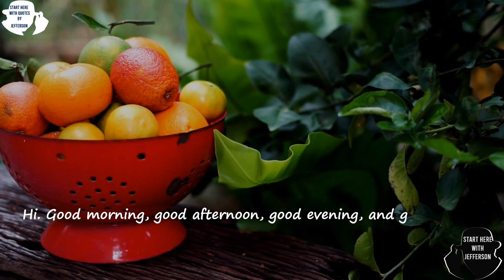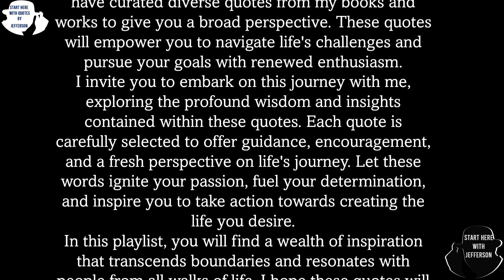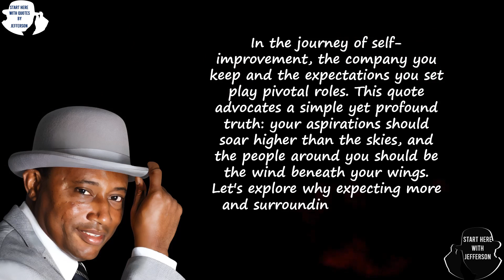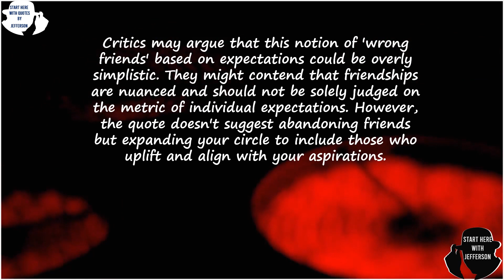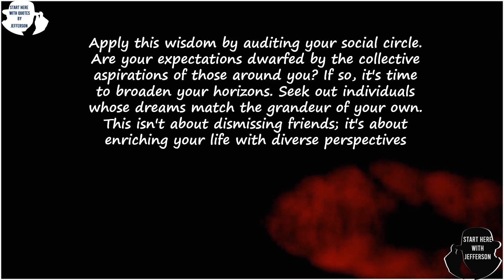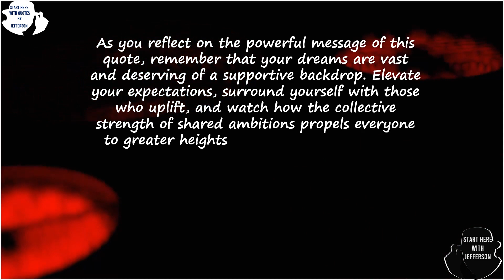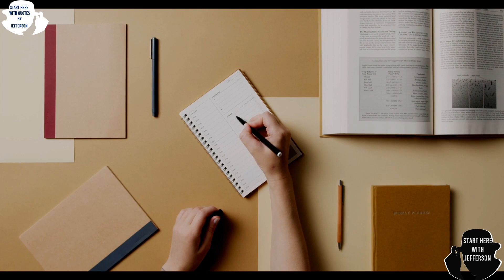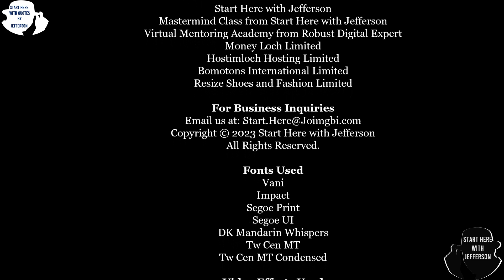Start Here with Quotes from Jefferson🚀|No. 203🌟